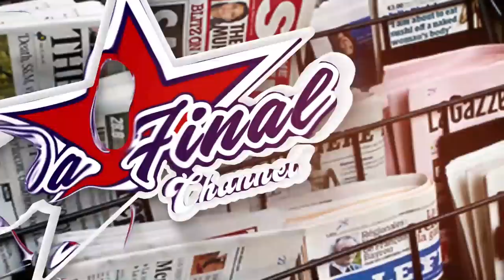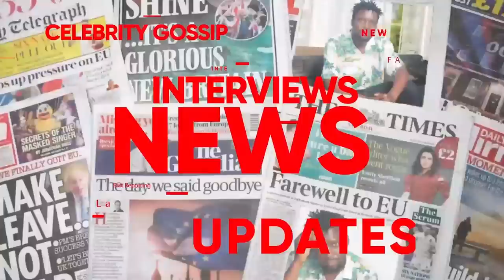EDDY KENZO NE SHEEBAH BAKIGUDDEKO MULUMBE LWA KATO LUBWAMA. HON. NSEREKO ABATABUKIDDE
TRENDING STORIES